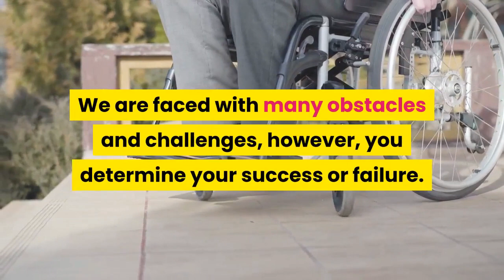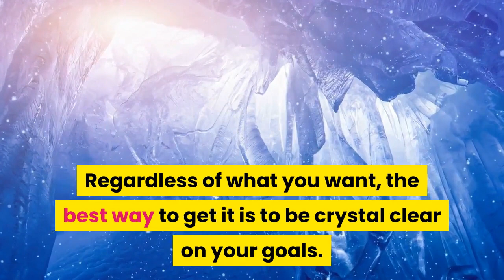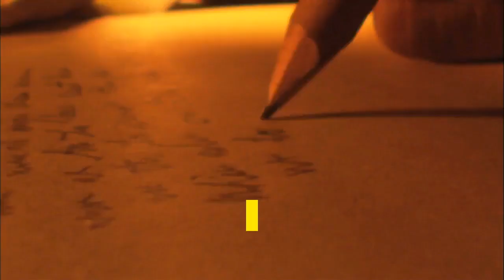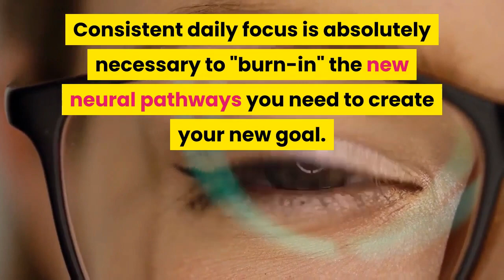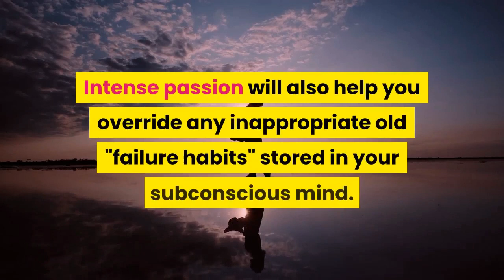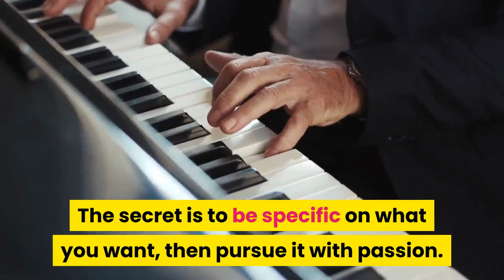5 Steps To Goal Setting Success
Goal setting is the true secret to success in any area of life. Here are 5 steps to goal setting success.

eBooks:
1. Wealth Creation Blueprint
2. The Credit Booklet
3. 10 Key Principles to Achieving Success

1. Partner with Anthony Morrison: is a program I am currently using to generate income online, check out Playlist

2. 21 Day Millionaire Bootcamp: The 21 Day Millionaire Bootcamp will teach you the 4 M’s of success. You’ll learn Marketing, Motivation, Manifestation and the Mindset that has created multiple 7 figure businesses. Find out what has worked for many others and learn to make it work for your business!

3. 8 Week Money Block Clearing Coaching Program: This 8-week course will help you crush your fears and stop the self-sabotage you don’t even realize you're causing. You will get past all the obstacles that hold your business back and gain control of your finances. Learn the frequency of success and achieve yours easier!
4. The Real Law of Attraction Code: Learn to attract wealth, Health and Happiness

5. Tube Monetization and Automation Program: This program shows step-by-step how Jordan Mackey (Bye 9 To 5) has earned well over six figures on YouTube with his three YouTube channels without showing his face.
6. Learn How to Dropship On eBay